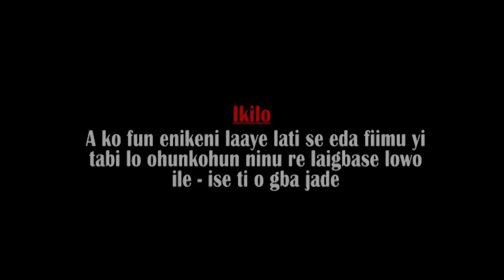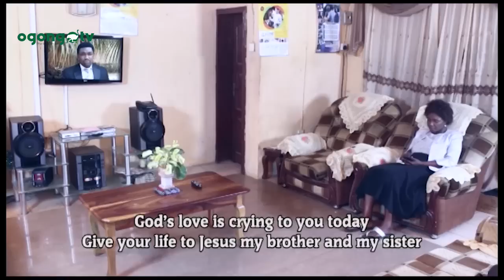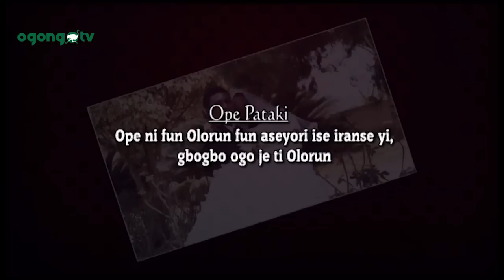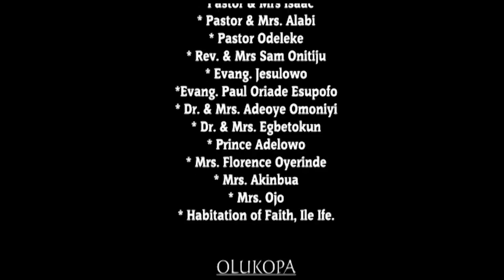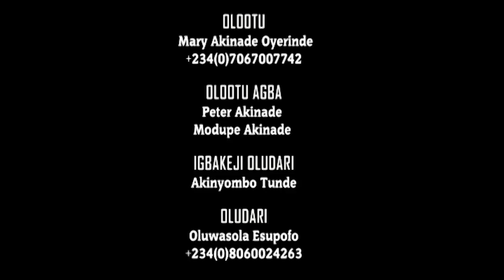WERE PONBELE 2(COMPLETE MADNESS) ~ LATEST GOSPEL MOVIE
ogongotv gospelfilms adeoyeomoniyi ayobamiadegboyegagospelfilmtv fogtv darasimimikebamiloye'swedding latestnigeriamovie mikebamiloye Mountzion mikebamiloye@60 EBM@60